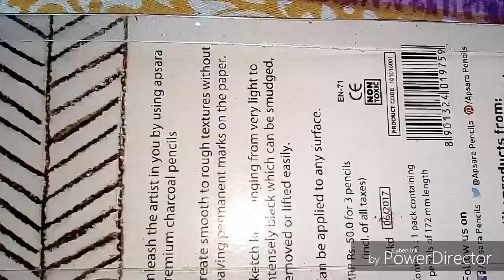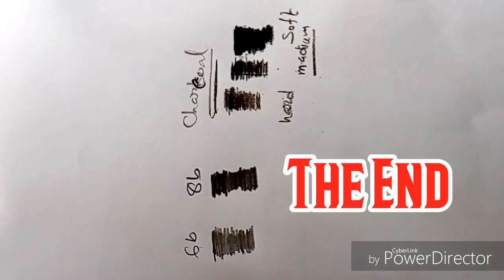Apsara Charcoal Pencil